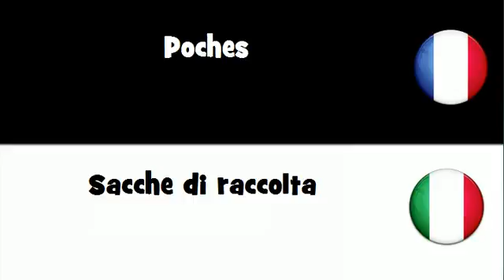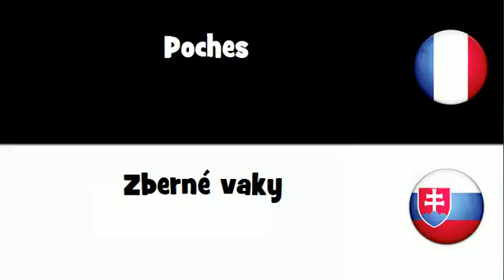Traduction en 20 langues # Poches